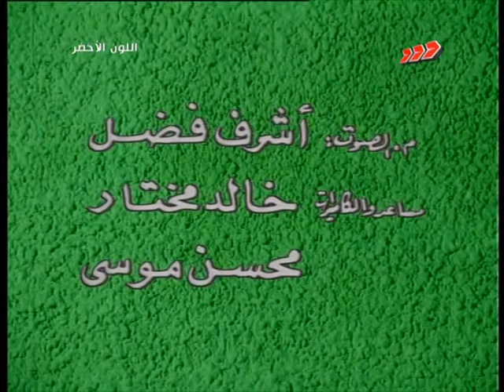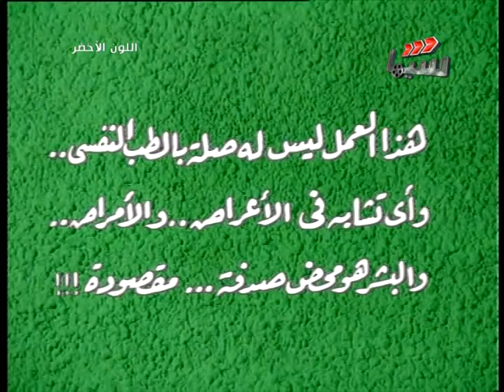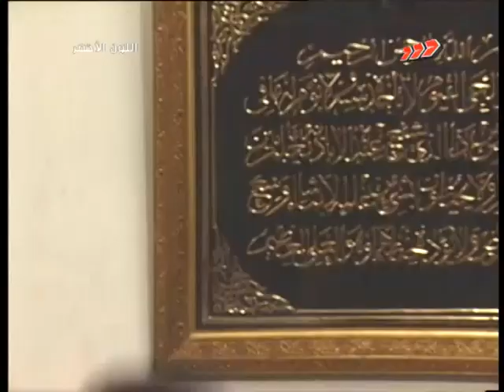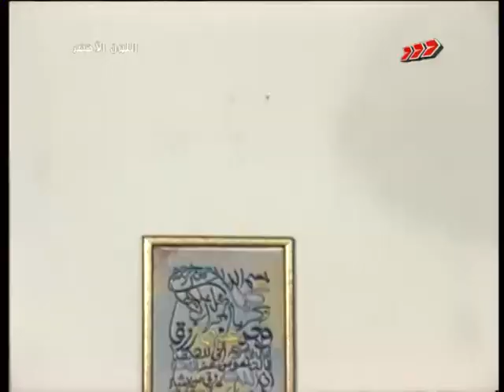ﺳﻬﺮﺓ اللون الاخضر (1994) - احمد ادم، حمدي احمد، رجاء الجداوي، خالد الحربي، سليمان عيد، علاء مرسي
يتعرض سعيد للصدمات النفسية والضغوط في حياته بسبب صراحته مما يدفعه الى حالة نفسية سيئة تؤدي به الى مستشفى الامراض النفسية حيث يحاول الدكتور حلاوة صاحب نظرية المتكيفون مع الواقع علاجه بهذه الطريقة الا ان سعيد يترك المستشفى ويتجه لمنزل الدكتور من اجل امور تخص علاجه وهو ما يرفضه الدكتور بشدة ويخلق له المشاكل.
بطولة:
احمد ادم
حمدي احمد
رجاء الجداوي
خالد الحربي
سليمان عيد
علاء مرسي
منى جلال
منال سلامة
محمد السبع افندي
انجيل ارام
فاتن شعبان
عهدي صادق

سهرة, كوميدية, مصرية, درامية

@مشاهد مسرحية بلس